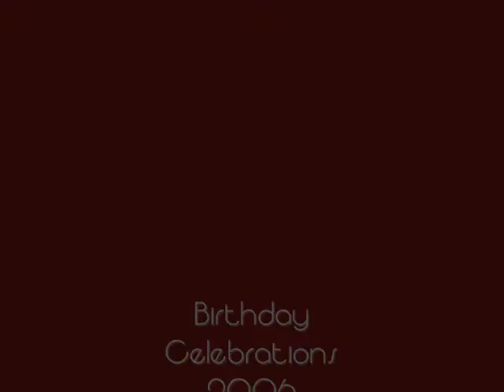Birthday Celebrations 2006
Celebrating Doug & Pat's Birthdays